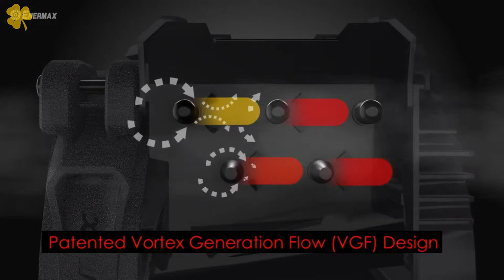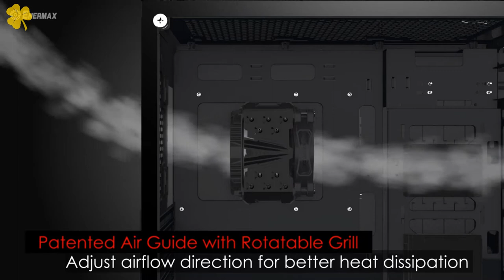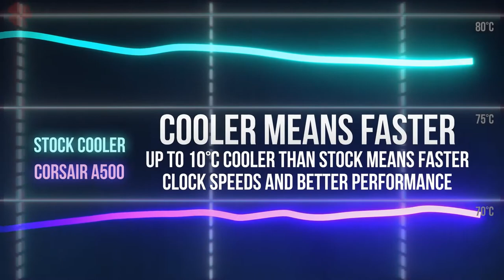ТОП 5 CPU КУЛЕР 2021\Top 5 CPU Air Cooler 2021